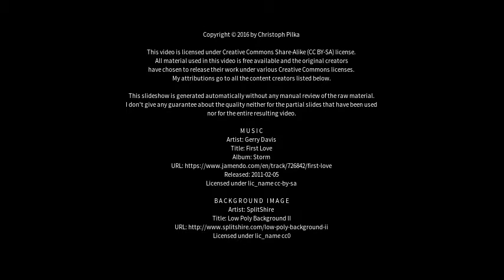Best places to visit